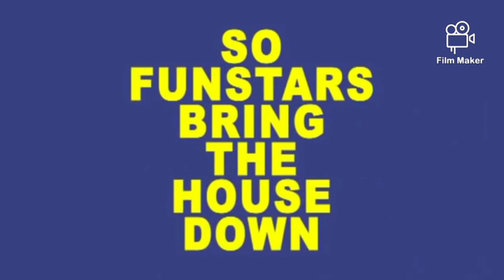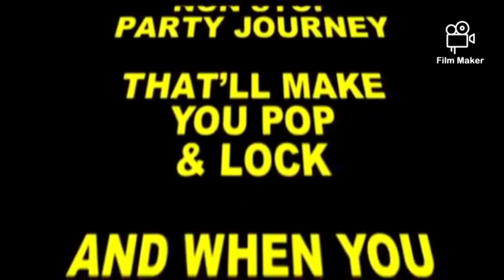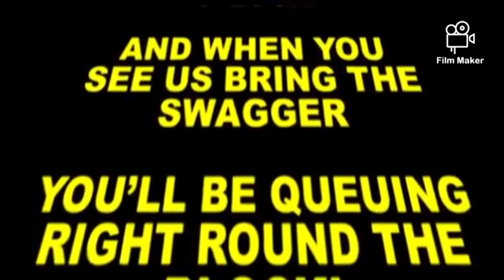We Came To Bring The House Down